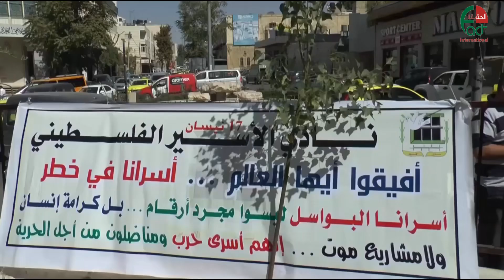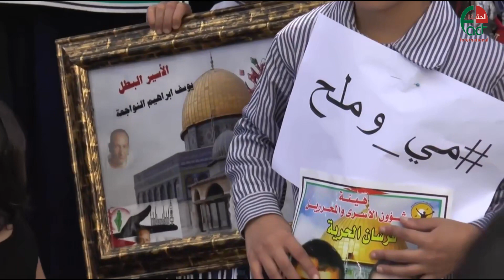645 وقفة تضامنية مع الأسرى المضربين عن الطعام في الخليل الحقيقة الدولية